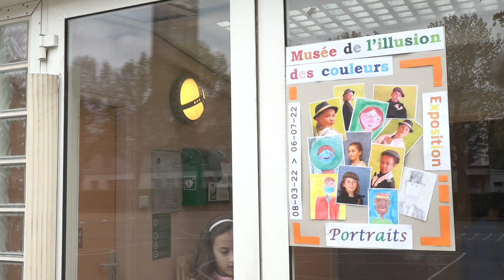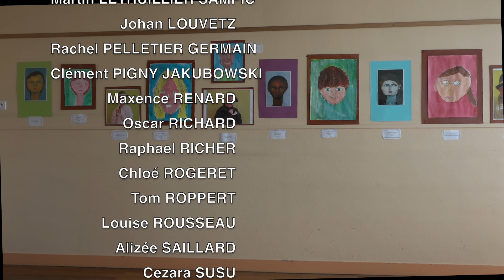La disparition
Ce film a été réalisé dans le cadre de La Petite Ecole de Cinéma 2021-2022.

Réalisé par les élèves de CM2 de l'école de La Mailleraye (Le Havre-Ouest).

Enseignant : Charles DUBOIS
Réalisatrice : Julie SERVEL